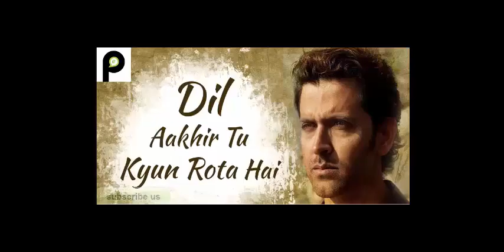farhan akhtar poetry by poet emotions #5